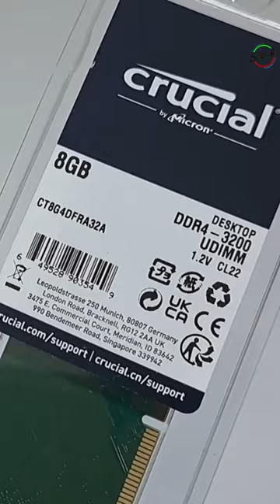Crucial RAM 8GB DDR4 3200MHz Memory CT8G4DFRA32A (GIVE YOUR COMPUTER/LAPTOP A BOOST)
(Acer Nitro 50 N50-640-UA91 Gaming Desktop)
(Kingston NV2 2TB M.2)
(Crucial BX500 1TB 3D NAND SATA 2.5-Inch Internal SSD)
(Crucial RAM 16GB Kit (2x8GB) DDR4))
(Toshiba Canvio Basics 4TB)
(Western Digital 3TB)
(SATA to USB 3.0 Adapter Cable)
(SATA to USB 2.0 Cable Adapter)

If you appreciate the tutorial videos and would like to give a tip to help support the effort, I would greatly appreciate it!
(Si aprecia los videos tutoriales y le gustaría dar un consejo para ayudar a respaldar el esfuerzo, ¡lo agradecería mucho!)